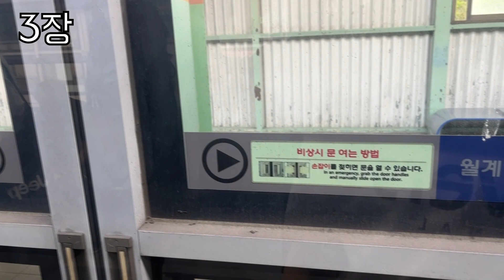하나님을 높이며 살아온 사람들 | 말라기 3장 읽기 | 세하성 | Malachi